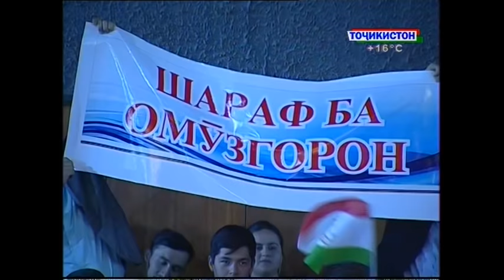Маҳфили зарифон: Рақобати дастаҳои «Шараф»-и ДОТ ва «Забоншинос»-и ДДЗТ